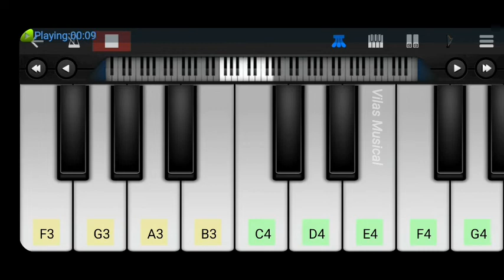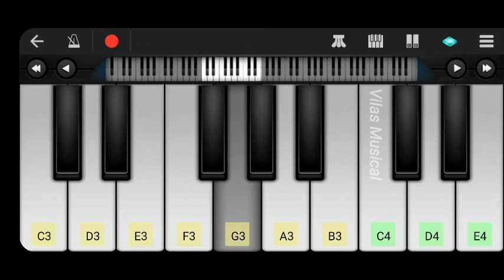Jersey Train Station Bgm Piano Cover